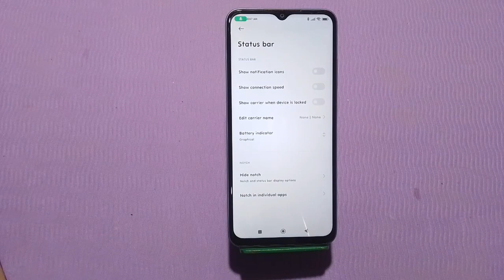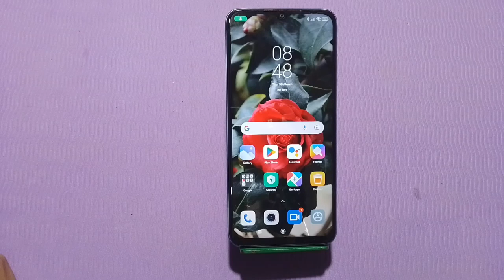Battery Percentage Setting In Redmi 12C, Show Battery Percentage In Redmi 12C,